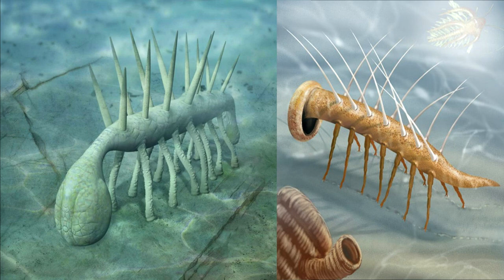Развитие жизни на Земле (The Evolution of Life) - Галлюцигения (Hallucigenia)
Галлюцигения является родом кембрийских животных, известных по сочлененным ископаемым из Бёрджесских сланцев Канады и Китая, а также изолированные шипы Галлюцигении находят по всему миру.